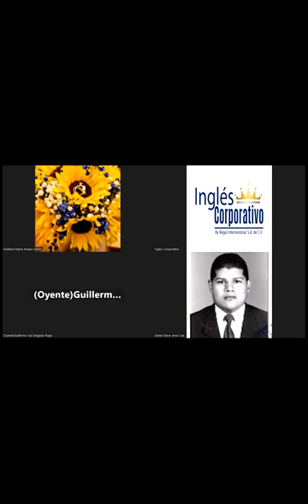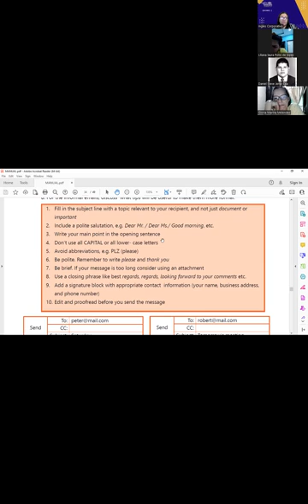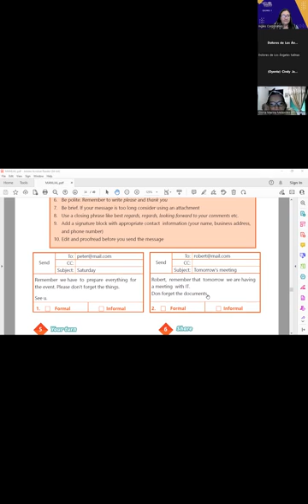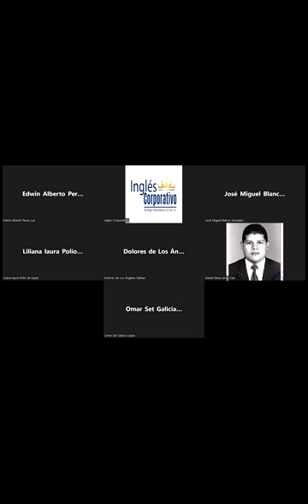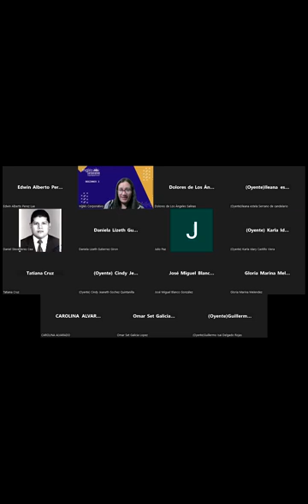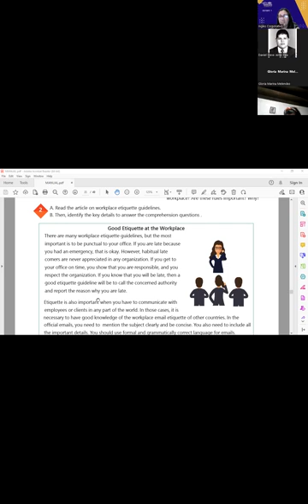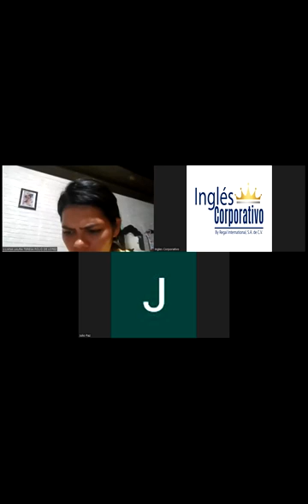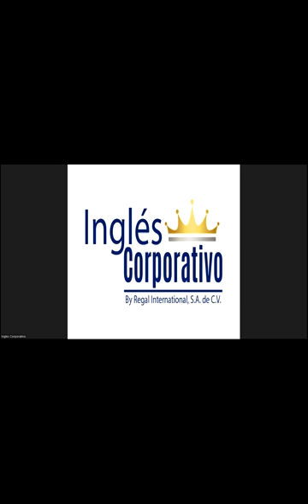SESION-14-23-03-2023-29750-8048-0034/2023-Portillo-GOOD ETIQUETTE AT THE WORKPLACE